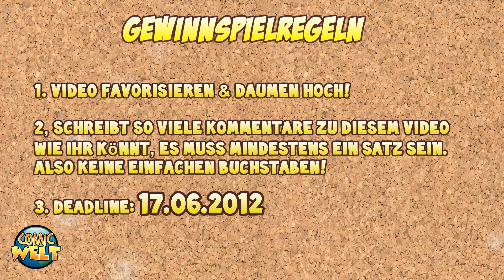Wie zeichnet man Yoshi [Super Mario] Tutorial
Super Mario Zeichentutorial Special No #2: Yoshi

Heute zeige ich euch wie man den kleinen Dino Yoshi aus dem bekannten game
Super Mario zeichnet.
Wenn ihr mehr von Super Mario oder andere Serien sehen oder lernen möchtet
dann schaut auf meinem Kanal nach.
ich bin sicher da ist noch mehr für dich dabei

Auf deiner Comicwelt lernst du wie man schritt für schritt Charaktere
aus den Bereichen Cartoon, Anime, Manga & Superhelden zeichnet

Das Zeichenmaterial das ich verwende kannst du auf meinem
Kanal in der Beschreibung sehen.

Wenn du immer up to date sein möchtest
es wird immer wieder Gewinnspiele geben bei denen du teilnehmen
und etwas gewinnen kannst
wie z.B Figuren u. Zeichenzubehör

Die neusten Informationen erhälst du auf der offiziellen Facebookseite
von Comic Welt
auf der du auch deine Bilder hochladen und mir zeigen kannst

Viel Spaß beim zeichnen und lernen
deine Comicwelt